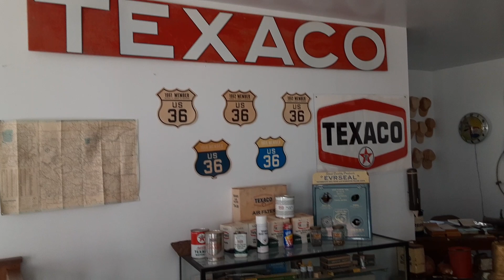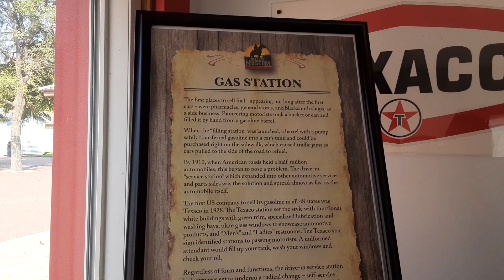An Old Texaco Service Gas Station Display at Old Town Museum in Burlington, CO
Checking out an old gas station display with Texaco signss at the Old Town Museum in Burlington, Colorado.